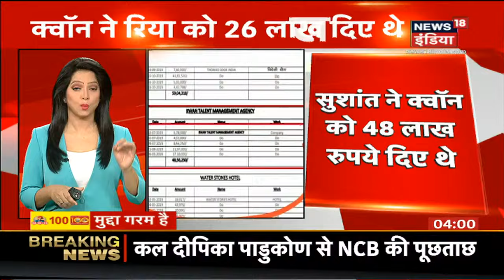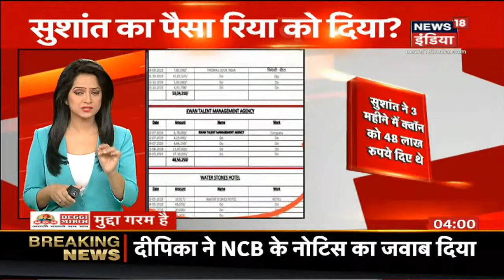Deepika Padukone के लिए 6 सवालों का चक्रव्यूह, NCB के सामने क्या खुल जाएगा दीपिका का हर राज ?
Drugs मामले में Deepika Padukone को भेजा गया समन. Goa से Mumbai के लिए निकली दीपिका. मुश्किल में फंसी Deepika Padukone. News18 India पर जानिए NCB के कौन-कौन से सवालों का Deepika को करना पड़ सकता है सामना. Drugs चैट में नाम आने से लेकर रिया से ड्रग्स कनेक्शन होने पर और उनकी सुशांत के ड्रग्स इस्तेमाल की जानकारी होने पर जैसे मुद्दा पर की जायेगी पूछताछ.